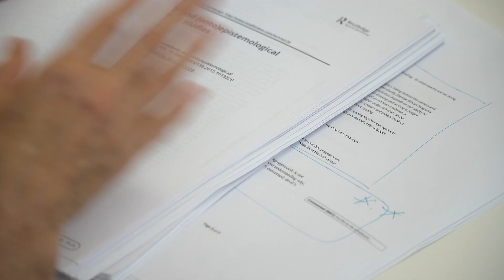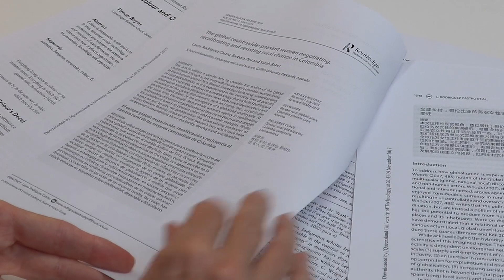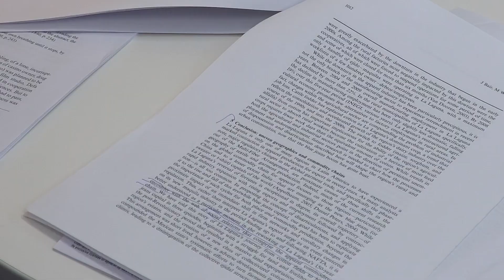Anatomy of a Journal Article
Understanding how a journal article is structured will help you read effectively and with confidence.

What do you think? Five quick questions